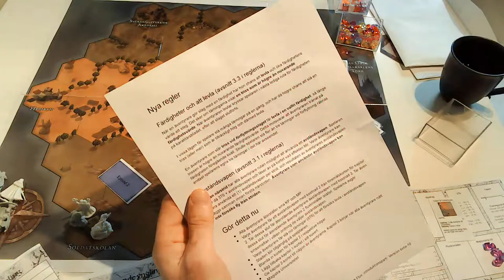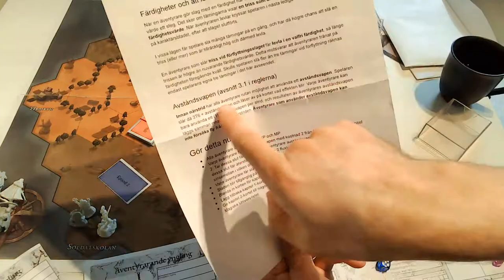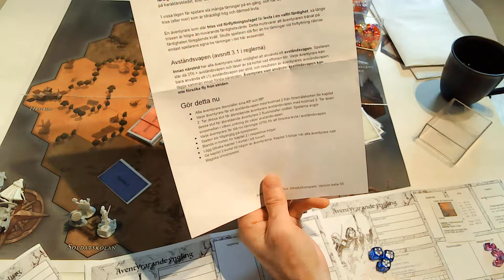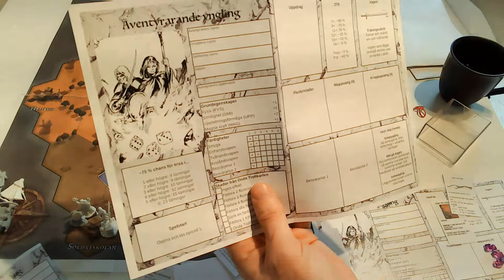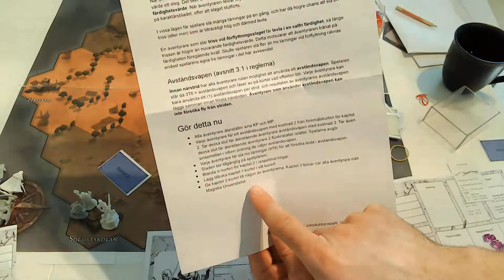Äventyrsspelet Flux (beta-11) 07 – kapitel 2 (regler)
Den här videon går igenom regler samt de saker som ska göras när Kapitel 2 börjar. Reglerna omfattar hur man levlar samt hur avståndsvapen fungerar.